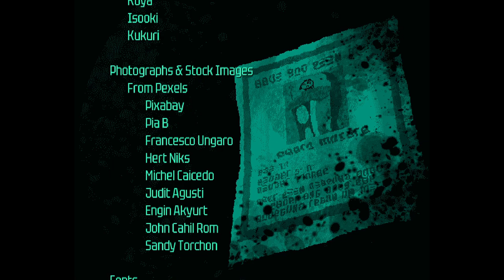Dedz0ne Full Walkthrough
Dedz0ne is a Yume Nikki/Splatoon fangame based on Dedf1sh's backstory created by @Vivalich  and was created as a submission for Dream Diary Jam 7. Game contains visuals that may hint at Octo Expansion spoilers.

There are currently 2 effects and 1 ending. More effects, worlds, and events may be added in the future.

It is a 100% free fan project. All assets are either created by Vivalich or used with permission from its creators.